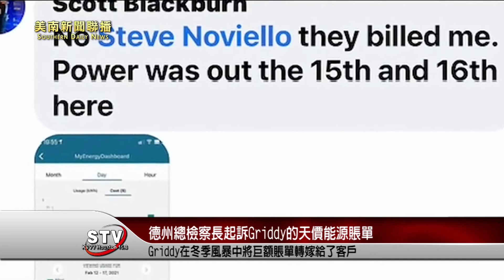德州總檢察長起訴Griddy的天價能源賬單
德州總檢察長起訴Griddy的天價能源賬單，請看記者Nicole的報導。